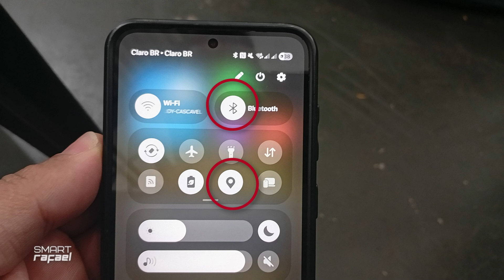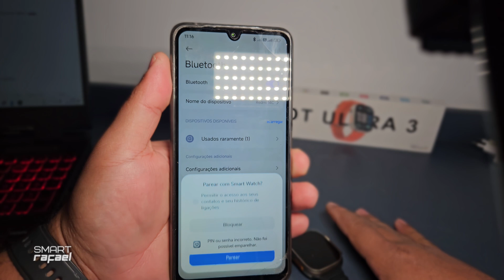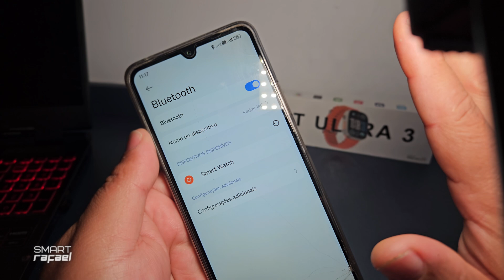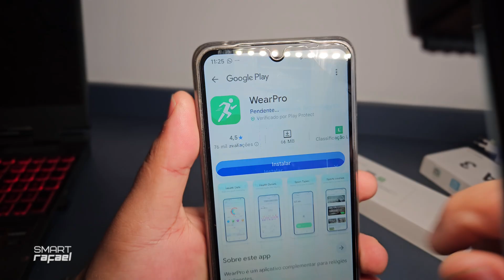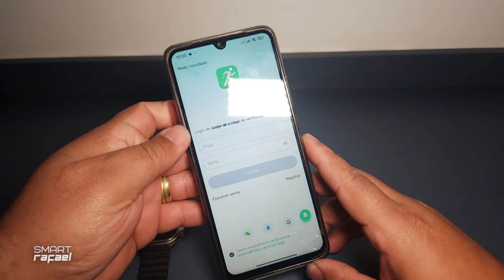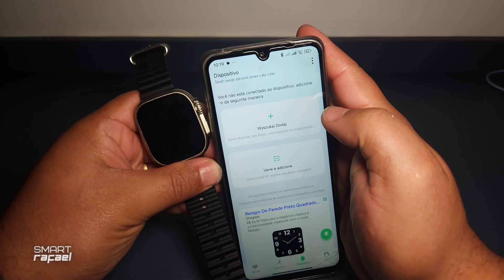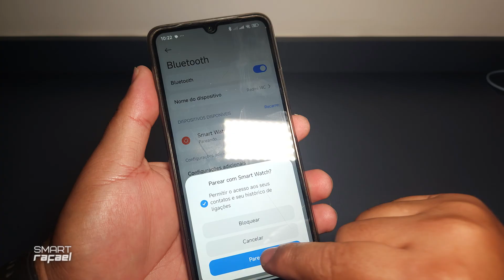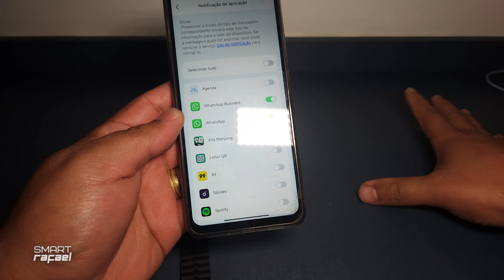Achei as 5 Coisas que vc Precisa Fazer para Configurar Qualquer Smartwatch e Ativar o WhatsApp!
hoje trago um video onde eu Achei as 5 Coisas que vc Precisa Fazer para Configurar Qualquer Smartwatch ao aplicativo e ainda como conectar e Ativar o WhatsApp!

Como Conectar e configurar Qualquer smartwatch no celular Android ou iPhone| parte 2

⭕ Com essa PlayList vc Consegue Receber Mensagens do Whatsaap GB sem erro!

⭕ Com essa PlayList vc Consegue Configurar e Sincronizar Qualquer Smartwatch!

⭕ Com essa PlayList vc Consegue Configurar e Sincronizar seu smartwatch x8

⭕ Com essa PlayList vc Consegue Configurar e Sincronizar seu smartwatch D20 Y68

⭕ Com essa PlayList vc Consegue converter códigos de rastreio da china para o brasil

Outras perguntas que eu recebo:
como configurar smartwatch passo a passo
como conectar smartwatch no celular Android
como conectar smartwatch no iPhone
tutorial completo para configurar smartwatch
como emparelhar smartwatch pelo aplicativo
o que fazer quando o smartwatch não conecta
como sincronizar smartwatch com o aplicativo
melhor jeito de configurar smartwatch novo
como parear smartwatch corretamente